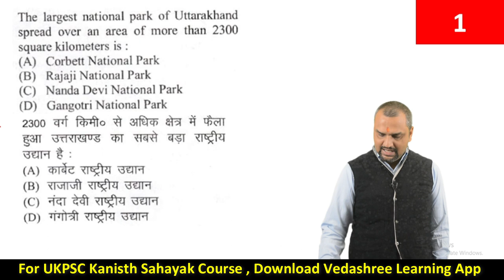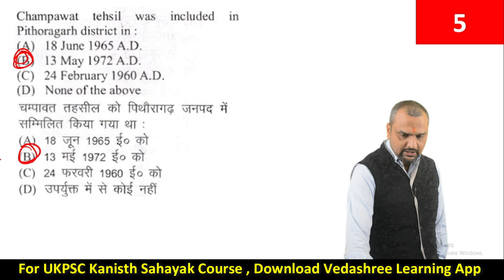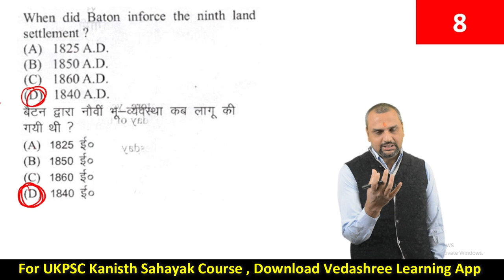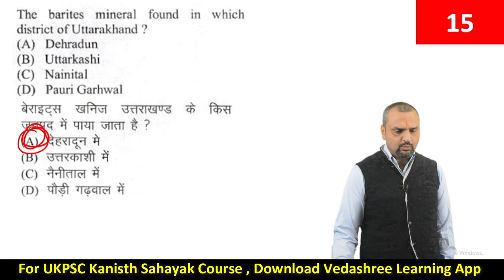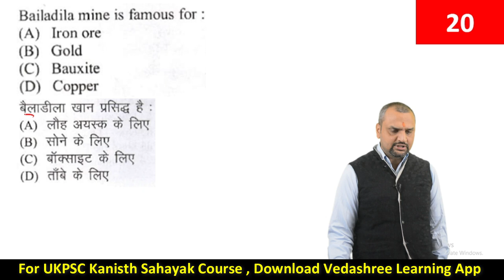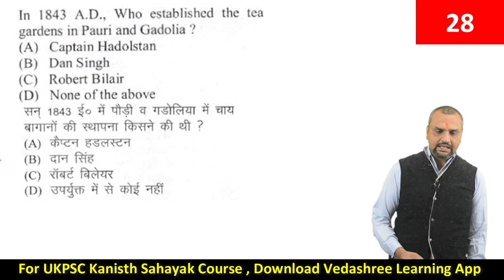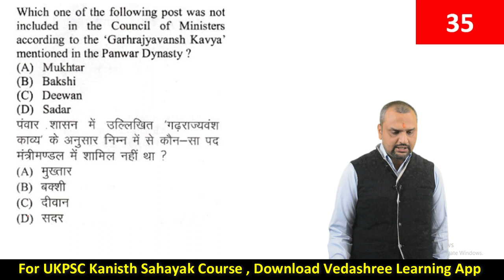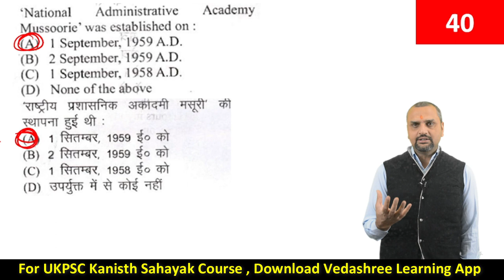कनिष्ठ सहायक Shift First 2021 | Vedashree Learning App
Vedshree Academy
Near Hanuman Mandir, Kusumkhera
Haldwani, Uttarakhand

For Online Classes, Download Vedashree Learning App.

Uttarakhand Books
Uttarakhand Parikshavani